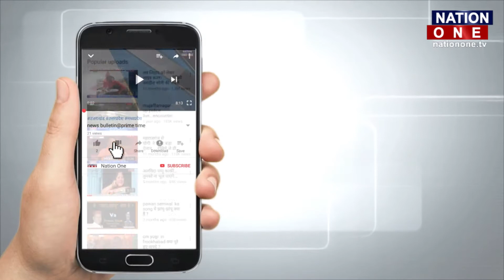लगातार दूसरी बार Boris की सरकार |Nation One